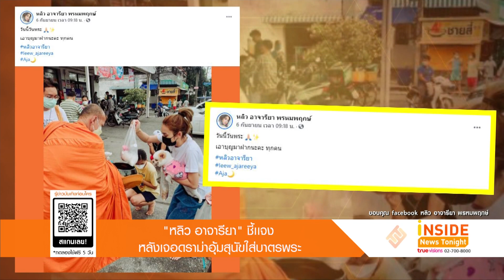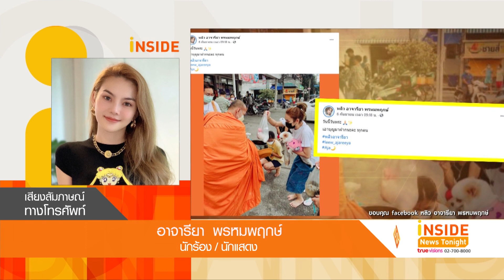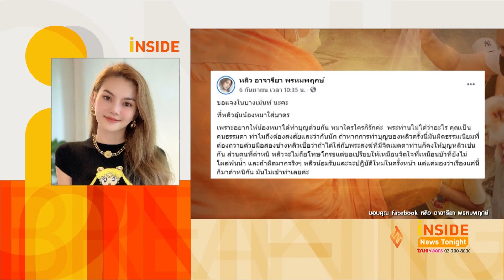“หลิว อาจารียา” ชี้แจงหลังเจอดราม่าอุ้มสุนัขใส่บาตรพระ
จู่ๆ ก็เจอดราม่าเข้าอย่างจัง สำหรับนักร้องสาว หลิว อาจารียา ที่ล่าสุดเจ้าตัวได้โพสต์ภาพกำลังใส่บาตรและอีกมือหนึ่งมีการอุ้มสุนัขใส่บาตรพร้อมไปด้วย  งานนี้ชาวเน็ตติงมองว่าไม่เหมาะสม ด้านนักร้องสาวได้โพสต์ชี้แจงถึงเรื่องนี้ว่า
“ขอแจงในบางเมนต์ ที่หลิวอุ้มน้องหมาใส่บาตรเพราะอยากให้น้องหมาได้ทำบุญด้วยกัน พระท่านไม่ได้ว่าอะไร คุณเป็นคนธรรมดา ทำไมถึงต้องสงสัยและว่ากัน หลิวเชื่อว่าถ้าได้ใส่กับพระสงฆ์ที่มีจิตเมตตาท่านก็คงให้บุญหลิวเช่นกัน ส่วนคนที่ตำหนิ หลิวจะไม่ถือโทษโกรธและถ้าผิดมากจริงๆ หลิวน้อมรับและจะปฎิบัติใหม่ในครั้งหน้า แต่แค่มองว่าเรื่องแค่นี้ก็มาตำหนิกัน มันไม่เข้าท่าเลยค่ะ” ก่อนที่ หลิว จะเปิดใจถึงเรื่องนี้กับทีมข่าวของเรา